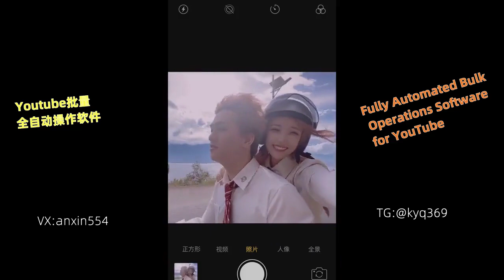cute ，photographer ，beautycommunity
【Youtube批量自动操作软件】▶
1.自动登录Youtube帐号
2.自动创建频道
3.自动修改频道名字、id、封面、头像
4.自动验证手机号
5.自动上传视频
6.自动修改标题、简介、封面
7.多线程操作、多窗口同时操作
8.Youtube帐号数量无限制
只需要一次设置好表格导入软件即可全程自动操作！
1.Automatically log in to Youtube accounts.
2.Automatically create channels.
3.Automatically modify channel name, ID,
  cover, and profile picture.
4.Automatically verify phone numbers.
5.Automatically upload videos.
6.Automatically modify titles, descriptions, and covers.
7.Multi-threaded and simultaneous
  multi-window operations.
8.Unlimited number of Youtube accounts.
Just set up the spreadsheet once, and the software
will handle the entire process automatically!
微信:anxin554
【福利电报群】▶
【最良心VPN】▶
不限时间/支持流媒体播放/不限制使用人数/不限制到期时间/不限制网络速度
【创业项目】▶
每日更新新项目，日入1000不是梦
【比特币交易平台】▶
欧易交易所，非常适合新手小白